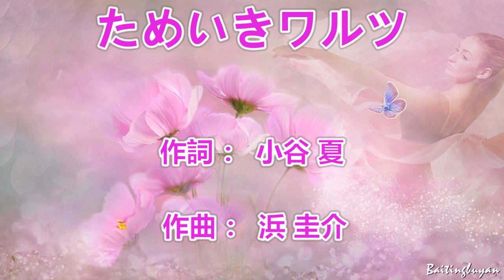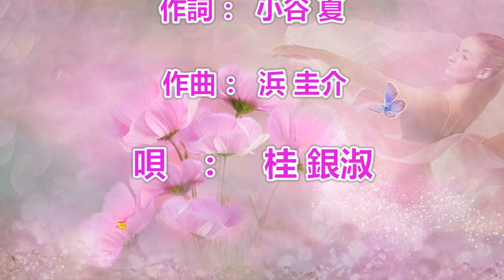ためいきワルツ～唄 桂 銀淑 (韓国出身の女性トロット歌手、演歌歌手である。多くの音楽賞を受賞。)